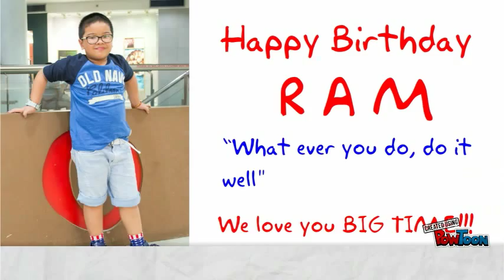Ram 8th Birthday